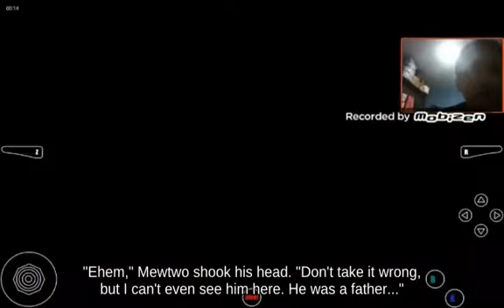Priority Fox holding Mr. Saturn picking up Master Ball _ Super Smash Brothers Brawl